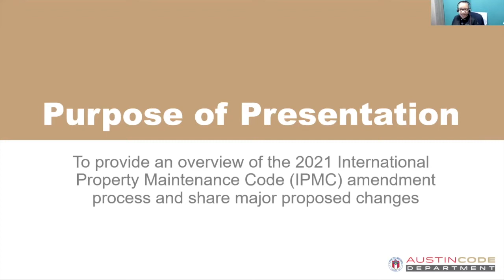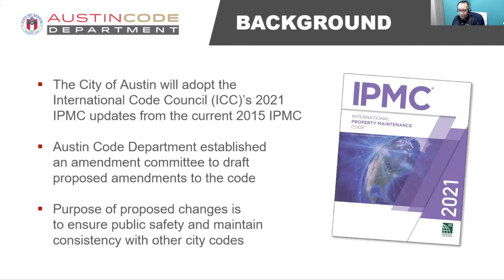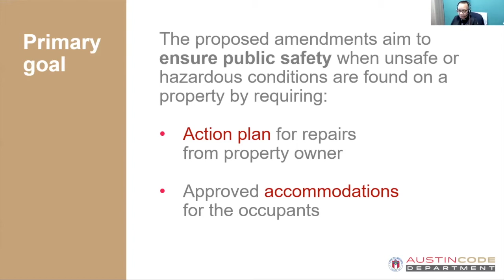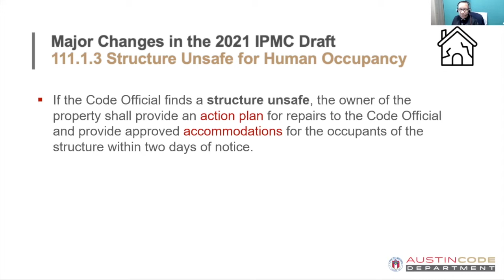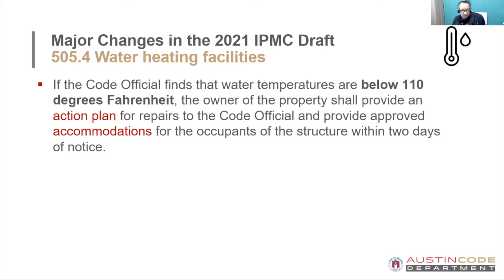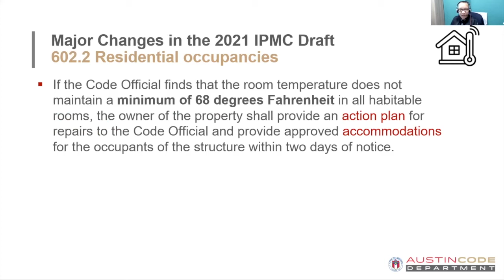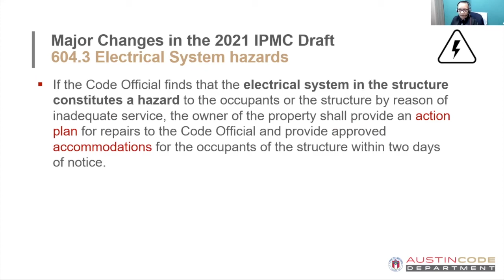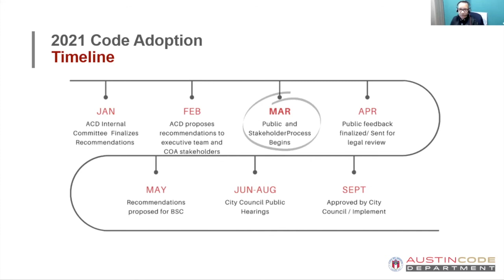IPMC Presentation In English